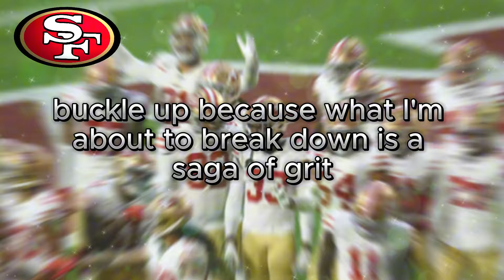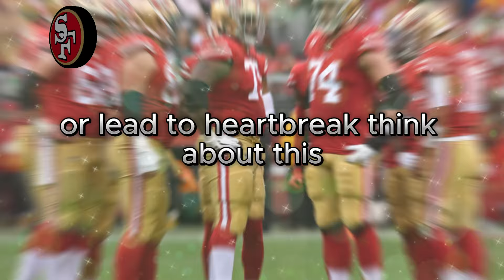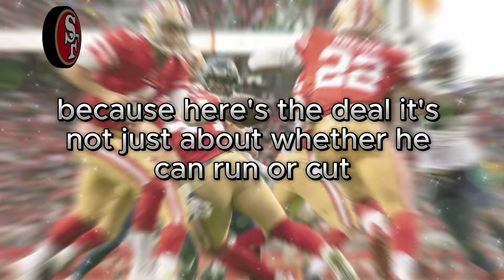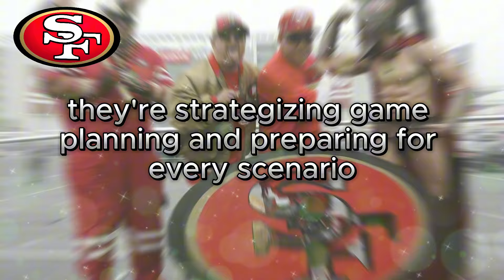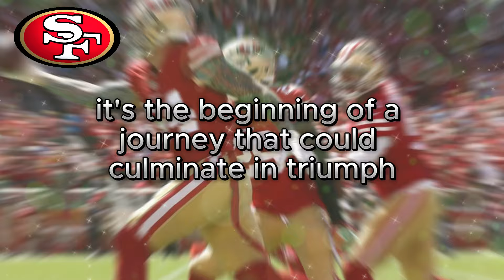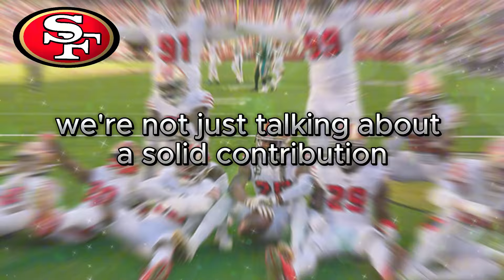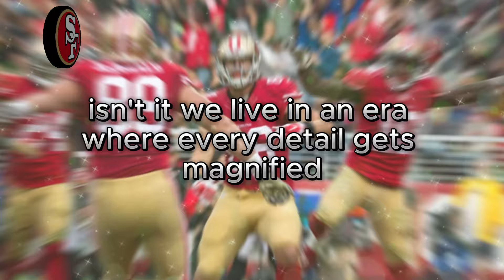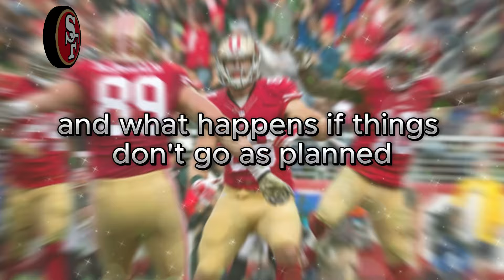🚨 THIS CHANGES EVERYTHING: THE 49ERS JUST DROPPED A BIG BOMBSHELL